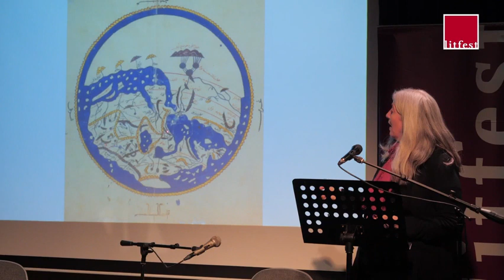Litfest 2024 - Josephine Quinn: How the World Made the West (FULL EVENT)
If you enjoyed this event, please consider donating to help keep the festival going

Thanks! 📚

Filming by Purple Towers Video